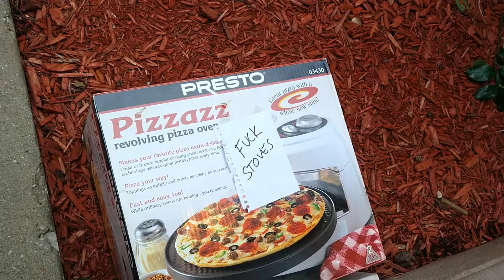Pizzazz The Movie - Death by Podcast Easter Special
If you listened to our Little Shop of Horrors, episode 45, you know about the Pizzazz. Kevin got me one. This is the story.

If you'd like to support the podcast and this channel directly think about joining our Patreon community in the link below for our second bonus horror TV podcast, Boob Tube TV! JOIN US. It's Miller time!

Hosts:
Adam Crohn: Instagram: @actoydesign / @ihavespokenpod / @mom_gave_them_away
Kevin Krull: Instagram: @theotherkevinkrull